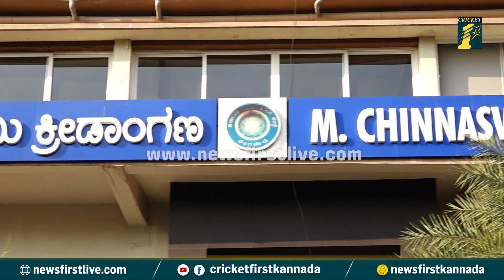Women's Premier League : ಮಧುವಣಗಿತ್ತಿಯಂತೆ ಕಂಗೊಳಿಸುತ್ತಿದೆ ಚಿನ್ನಸ್ವಾಮಿ ಮೈದಾನ..! | M Chinnaswamy Stadium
Women's Premier League : ಮಧುವಣಗಿತ್ತಿಯಂತೆ ಕಂಗೊಳಿಸುತ್ತಿದೆ ಚಿನ್ನಸ್ವಾಮಿ ಮೈದಾನ..! | M Chinnaswamy Stadium | CricketFirst